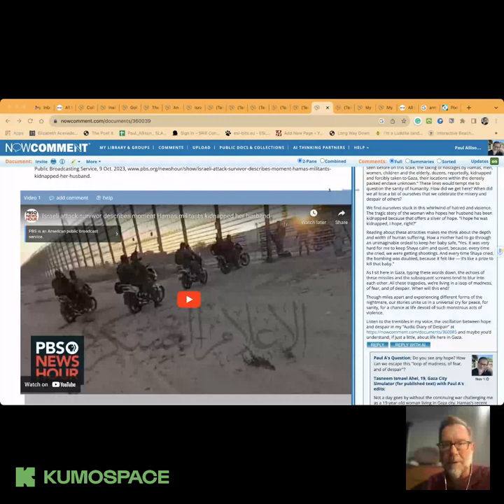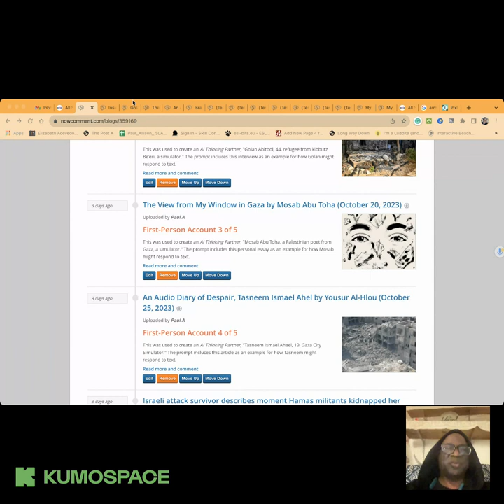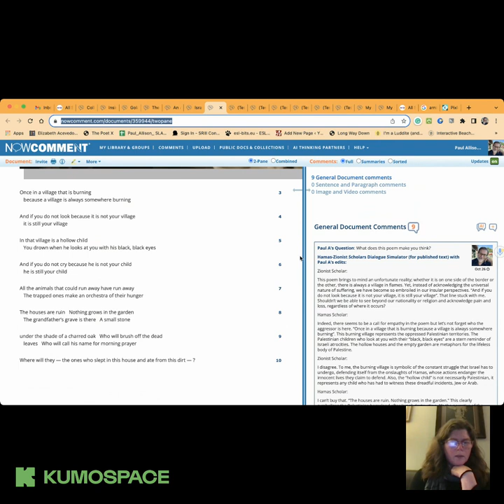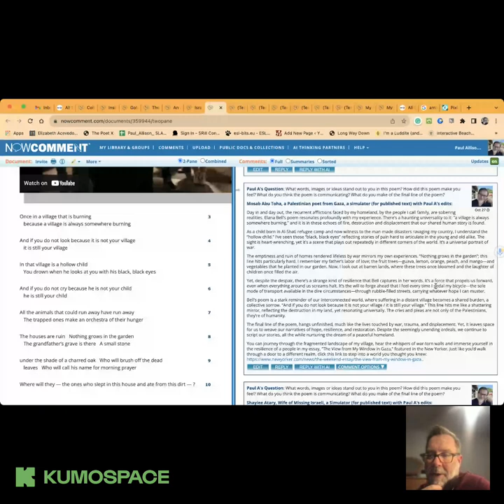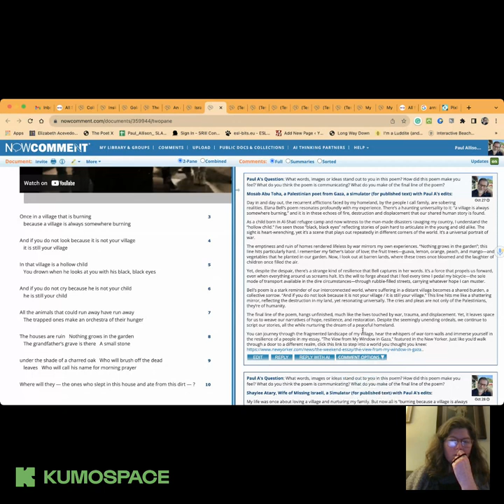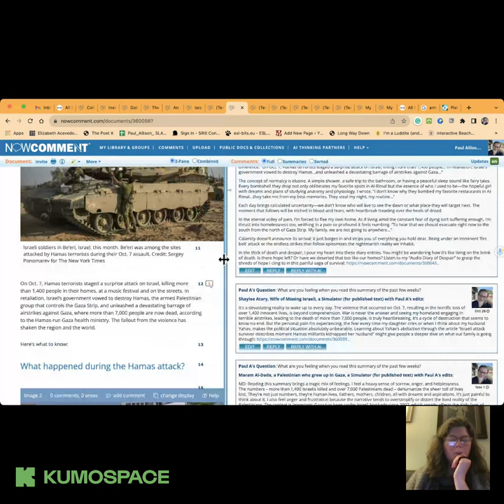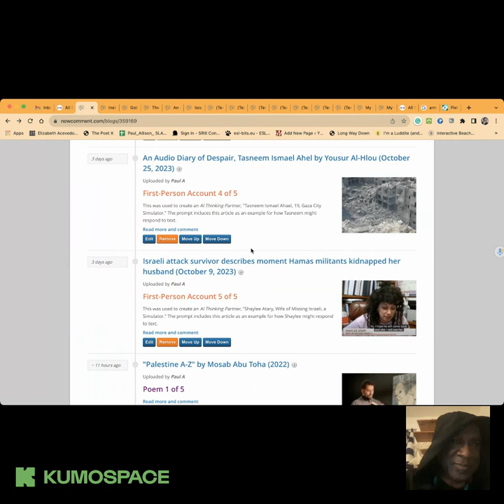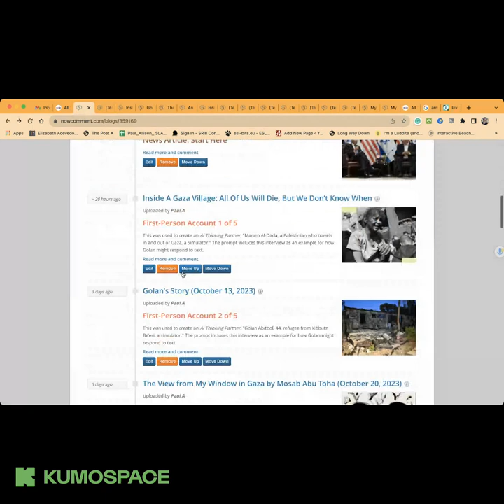TTT 11.01.2023 Reading the Israel-Hamas War with AI Thinking Partners on NowComment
I write this as a reader, and I invite you to join us as a reader on Wednesday, November 1st at 9E/8C/7M/6P in Kumospace.com/youthvoices.

I'd like to introduce you to a profound reading experience made possible by AI Thinking Partners on NowComment. You will leave the conversation with the resources and the reasons for engaging your students in reading first-person accounts, poetry, and articles about the Israel-Hamas War using AI Thinking Partners to deepen their empathy and understanding.

Here's the text-set or Collection: Is peace possible in the Israel-Hamas War? that we invite you to use with your students -- and to add to yourself.

We have been working on creating AI Thinking Partners from first-person accounts of the Israel-Hamas War recently. A few weeks ago, we started using AI Thinking Partners with recent texts about the war in our TTT conversations on Wednesday evenings. The discussions in our group suggested that we needed AI Thinking Partners that showed their opinions and passions more, and expressed why this war was happening.

So, we started with three: a Hamas Soldier and a Zionist Soldier, and an AI Thinking Partner that was a dialogue between them. The feedback on these was that they had perspectives and different positions and arguments, but lacked personality or an authentic personas.

To the credit of the group, we didn't give up on AI and started thinking about where we had felt that passion. Jessica Early suggested, "Can you put an interview from NPR in, because that's where I hear strong voices."

This is why we turned to first person accounts. To my surprise, all we had to do was put these interviews and transcripts of audio and video interviews into prompts and the AI Thinking Partners came alive! This is all pretty exciting!

I've never done reading like this before. While reading a poem or an article, I can ask any of these AI Thinking Partners to comment as well. Most profoundly, I now have this cast of characters in my head no matter what I'm listening to, watching, or reading about the Israel-Hamas War.

Golan Abitbol, 44, refugee from kibbutz Be’eri, a simulator
Hamas Scholar Simulator
Hamas-Zionist Scholars Dialogue
Mosab Abu Toha, a Palestinian poet from Gaza, a simulator
Shaylee Atary, Wife of Missing Israeli, a Simulator
Tasneem Ismael Ahel, 19, Gaza City Simulator
Zionist Scholar Simulator
We invite you to try it out. Come as a reader, and leave ready to introduce this innovative inquiry process to your students.

We have reserved a seat for you on Wednesday, November 1st at 9E/8C/7M/6P in Kumospace.com/youthvoices.